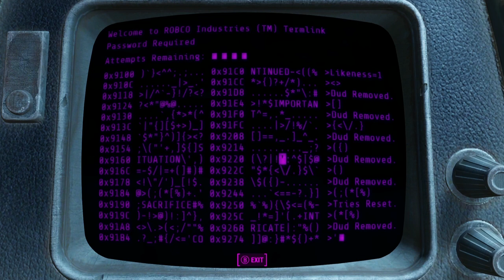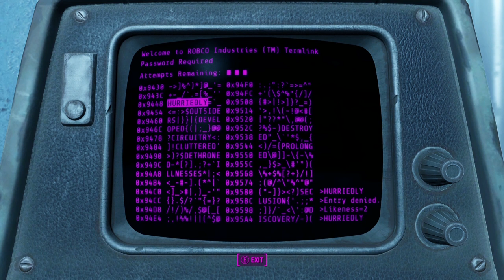RAILROADED! - Sam the Sole Survivor - #14 [FALLOUT 4]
► Today in 'Fallout 4' we're going underground!

▼ CHECK OUT ▼

▼ CREDITS ▼

► Game Creator Permissions:
• Bethesda Fan Video Policy
• "We encourage (and are big supporters of) the many fan videos created by our community that use assets from our games – including, but not limited to “Let’s Play” videos, instructional videos demonstrating our modding tools, and fan service tributes using gameplay and music from our games. We are okay with (and encourage) these fan videos being posted on video services like YouTube or on your personal website and/or blog."